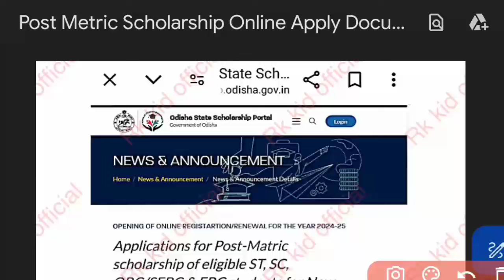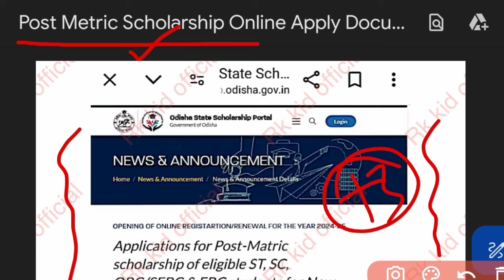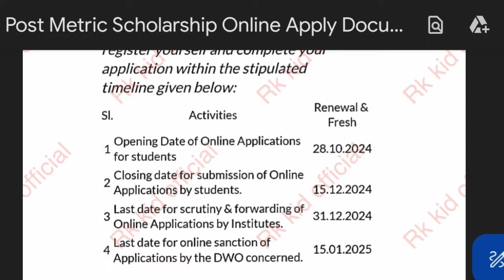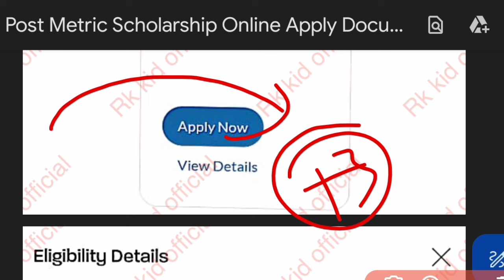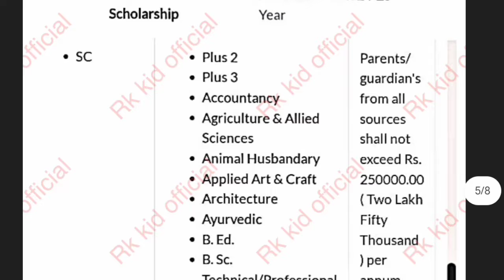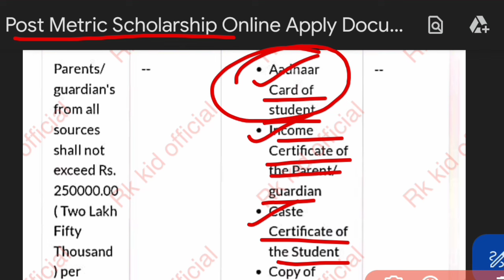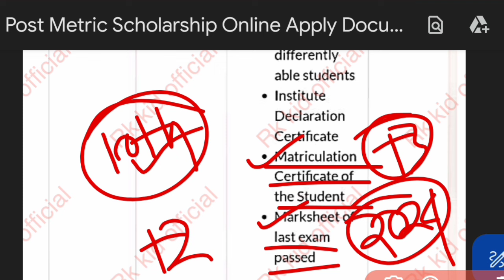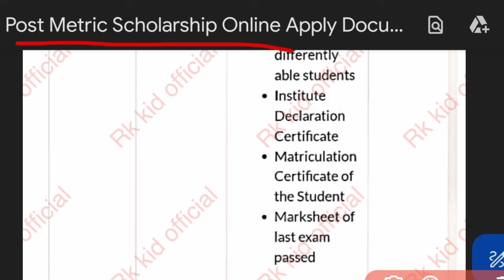🔥Post Matric Scholarship Documents Required 2024-25 / Post Matric Scholarship 2024-25 Eligibility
🔥Post Matric Scholarship Documents Required 2024-25 / Post Matric Scholarship 2024-25 Eligibility @Rkkidofficial